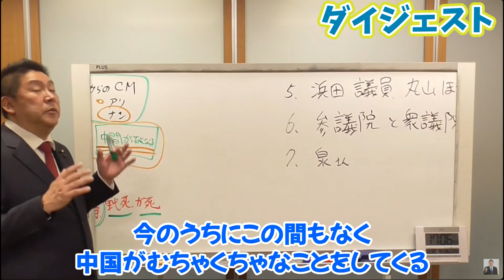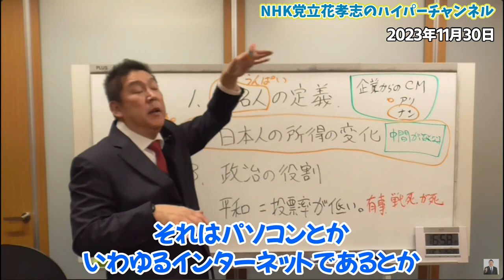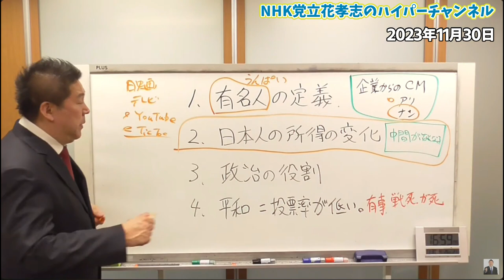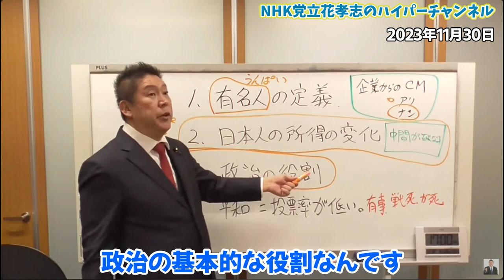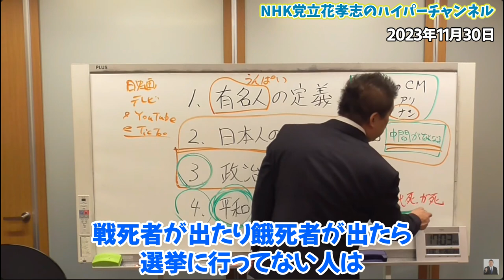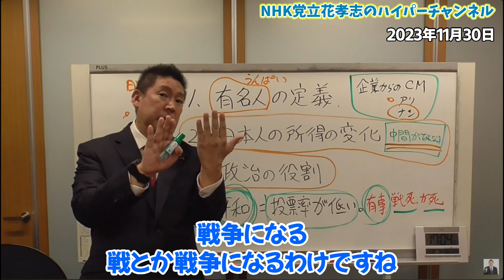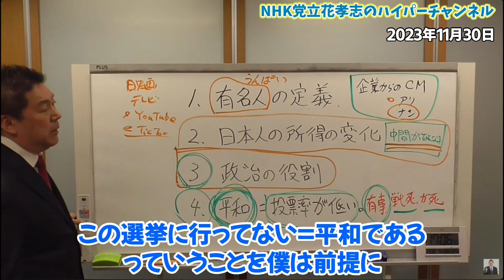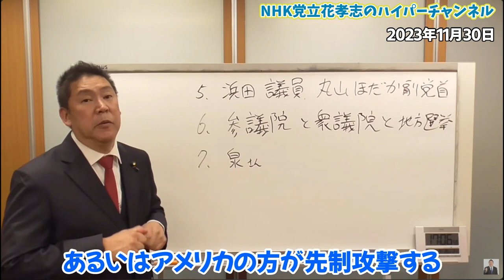【立花孝志】有事の時の政治家と平和な時の政治家は違う。これからどんどん便利になって○○人は底辺になります...【そこで政治の出番です】【立花孝志 大津綾香 ガーシー NHK党 切り抜き】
00:00　ダイジェスト
1:06　本編
1:33　日本の中流階級
2:56　終身雇用の崩壊とトヨタ自動車は20年後にはない？
4:11　単純な仕事がなくなって○○
5:35　貧富の格差はこれからどんどん広がります
6:40　政治の役割って何？
8:13　日本の政治は○○を守るために政治をやっていた
9:10　日本って平和ですか？
10:04　日本って平和だから投票に行かない？
11:57　有事の時の政治家と平和な時の政治家は違う
12:39　岸田総理でいいじゃん
14:13　エンディング

立花孝志本
ぶっ壊す力